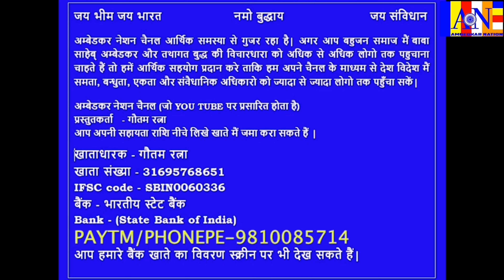साहेब कांशीराम जन्मदिन पर महिला सुरक्षा संघ आगरा अध्यक्षा प्रियंका वरुण ने मनुवाद की उड़ाई धज्जिया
साहेब कांशीराम जन्मदिन पर महिला सुरक्षा संघ आगरा अध्यक्षा प्रियंका वरुण ने मनुवाद की उड़ाई धज्जिया || कांशीराम साहेब जन्म दिन || मायावती जी को बनाएंगे CM और PM || Kanshi Ram Birthday || बाबासाहेब अम्बेडकर की विचारधारा को घर घर तक पहुंचाने के लिए चैनल को आर्थिक सहयोग करें.